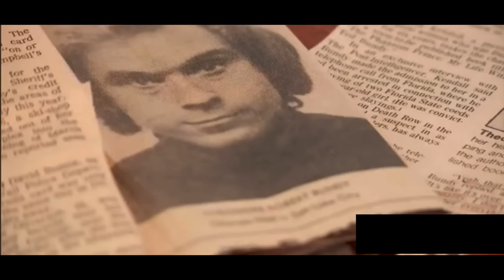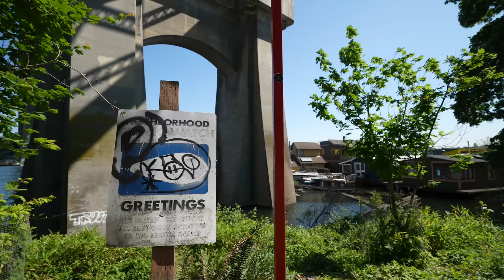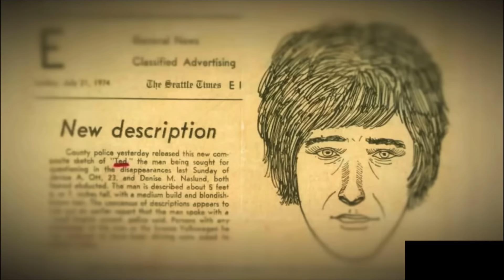Ted Bundy - Seattle True Crime Locations 4K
Join us we visit Ted Bundy True Crime Locations in Seattle, Washington.